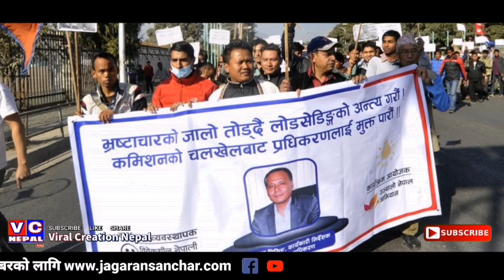बल्खुमा जुत्ता लास पुग्यो हेटौडा||बेपत्ता पत्रकार बलराम बानियाँको लास भेटियो||Balarama Baniya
२ दिन देखि बेपत्ता पत्रकार तथा कान्तिपुर पब्लिकेसनका सहायक सम्पादक बलराम बानियाको मृत शरीर हेटौडामा फेला परेको छ।
Journalist Balaram Baniya Death Report.

🙏🙏🙏 सम्पुर्ण आदरणिय दर्शकबृन्दहरुमा हार्दिक नमस्कार तथा स्वागत छ मेरो च्यानलमा। तपाईहरुलाई मेरो प्रस्तुतिहरु कस्तो लाग्छ कृपया सुझाब सल्लाह  नभुल्नुहोला साथसाथै लाईक कमेन्ट तथा सेयर गर्न पनि नभुल्नुहोला।
धन्यबाद । 🙏🙏🙏